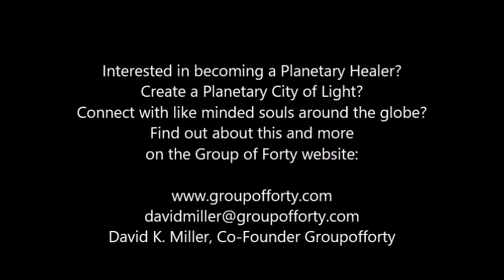Bilocation to Shambhala 3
This is a recording of December 2, 2024 Zoom meditation for the Architects & Builders of Planetary Cities of Light. Downloading of Planetary Cities of Light (PCOL) is a Group of Forty project.

The Group of Forty is a group of people who join their spiritual energies towards personal and planetary healing. This includes seeking ways to sustain the biosphere and raising the overall consciousness of humanity towards fifth dimensional healing.

GOF work with two projects. One of them is Biorelativity/Planetary Healing and the other is creation/downloading of Planetary Cities of Light and Planetary Reserves of Light. In both projects we are utilizing a variety of higher dimensional technologies.